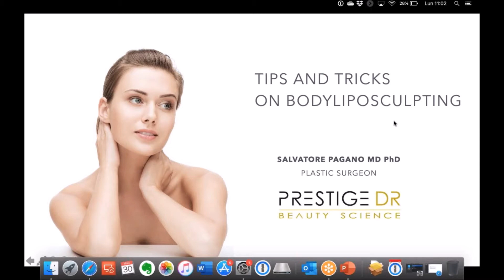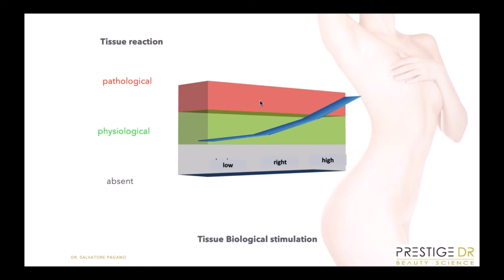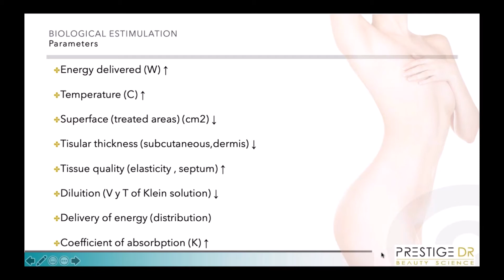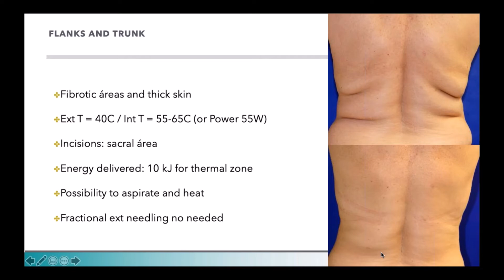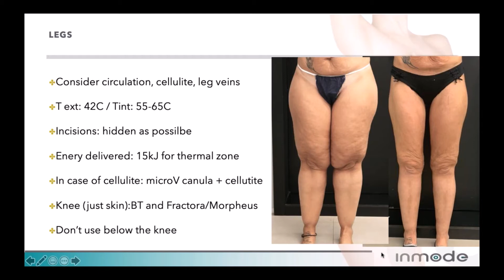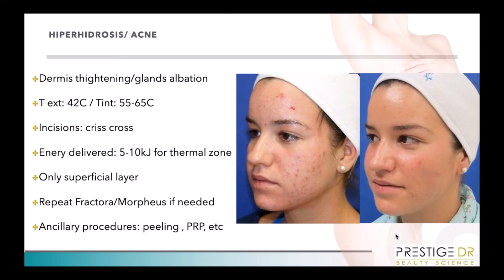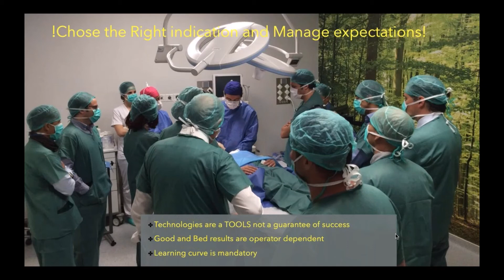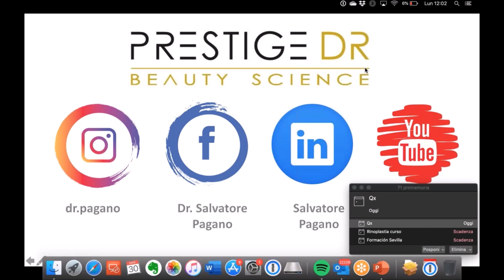Webinar Tips and Tricks BodyTite dr Pagano